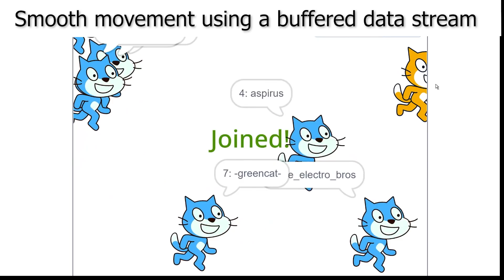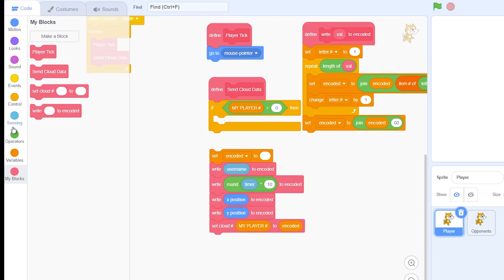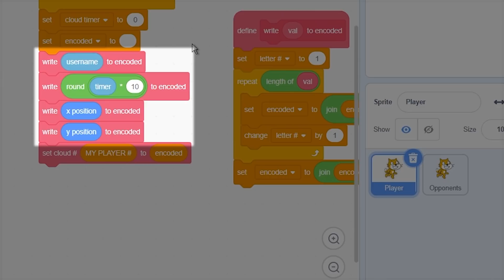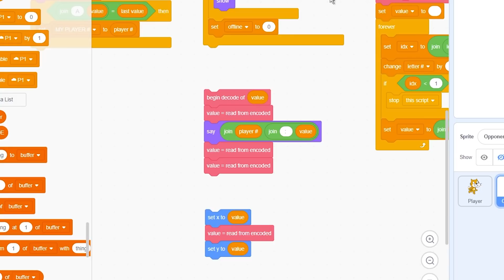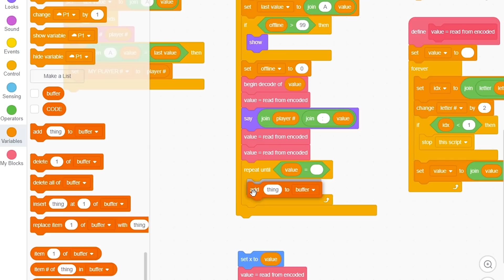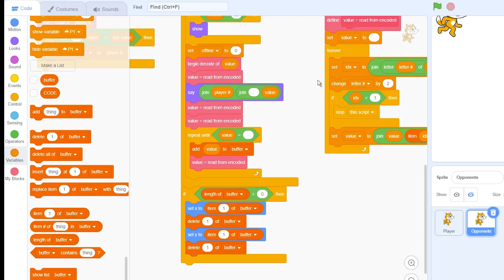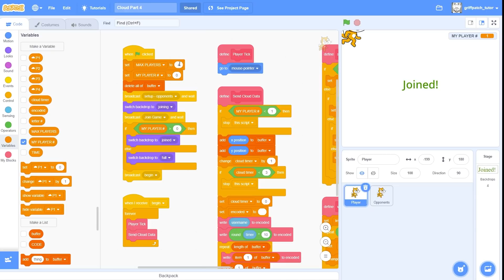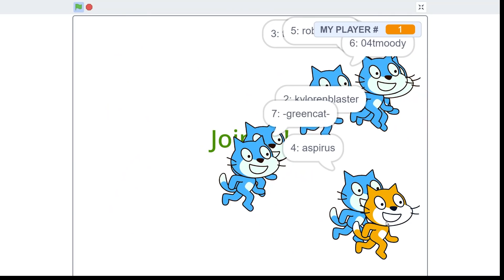Cloud Game Tutorial | Part 5 | Smooth Movement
This is part 5 of how to create a multiplayer cloud game in Scratch 3. In this episode we use a buffered data stream to send player data between web browsers to smooth the movement, achieving full 30fps movement for all players! We also up the maximum player limit to 8 just for fun :)

Some multiplayer cloud games I have recreated in scratch are slither.io, agar.io, diep.io, Terraria, bomber man, and a few off my own including multiplayer platformer fun, and fireflies, and tanks.

Hi, I'm griffpatch from Scratch I create and code games in the online Scratch coding website / language often used in schools to teach the basics of learning to code. In this tutorial series I will be teaching the basics of how to create multiplayer games in Scratch using cloud variables. In this episode we will create a small project that communicates the mouse position from one web browser to another. We also see the immediate limitations of how cloud variables which we will then learn how to overcome in subsequent videos.